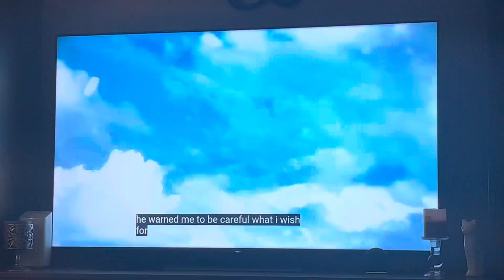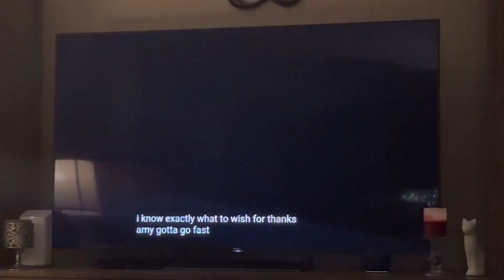Charsonic reacts to Dark SonicvsSonic.exe: 3D Animation!(SonicTheHedgehogMovie)fromCartoonFightNight